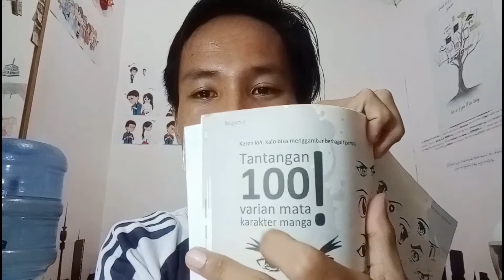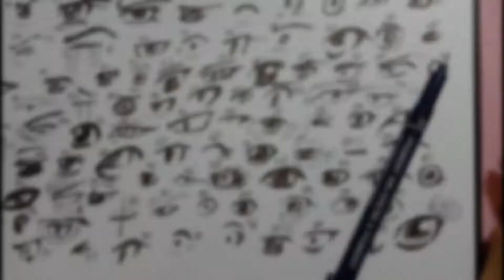Tantangan Menggambar 100 Mata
Kali ini saya mengikuti tantangan dari sebuah buku, tantangan menggambar 100 mata.
Silahkan ditonton, Enjoy